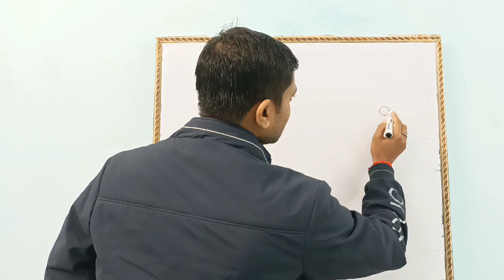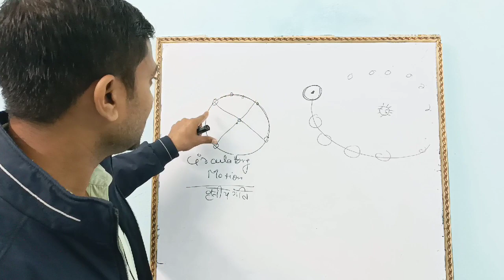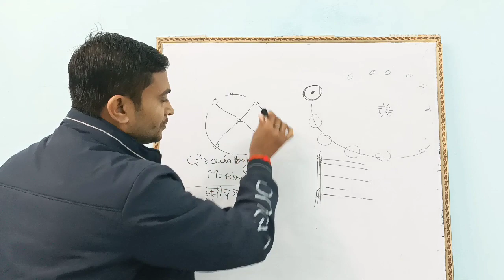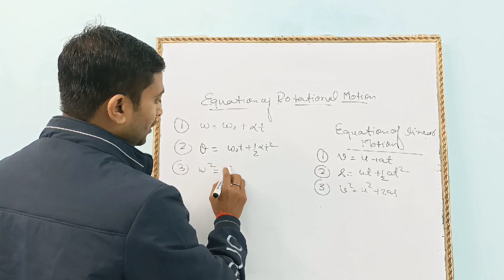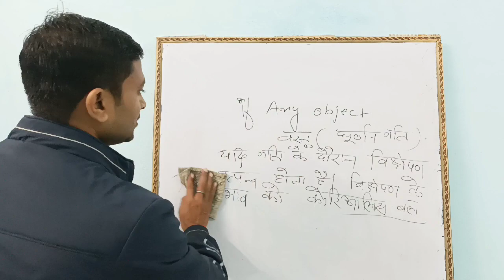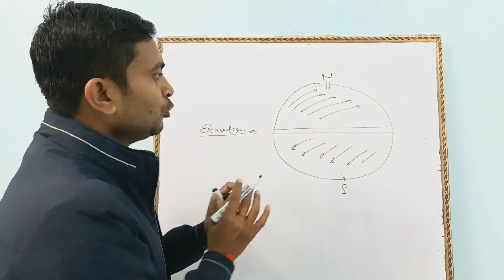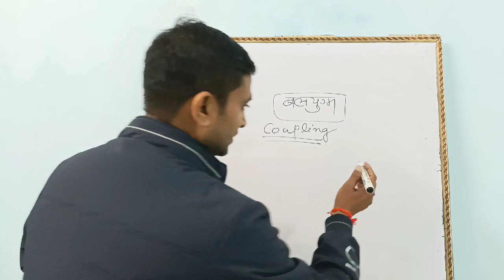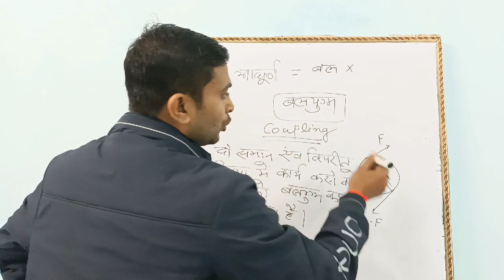Rotatory_motion 👉🏻 Equation of rotatory 👉🏻 Coriolis force 👉🏻 Coupling